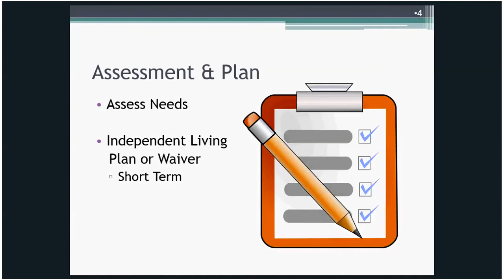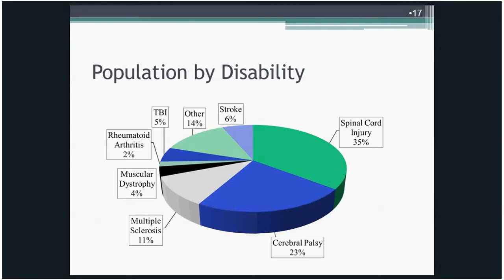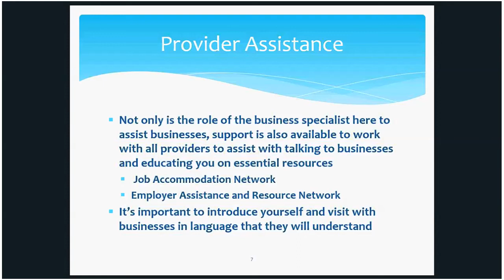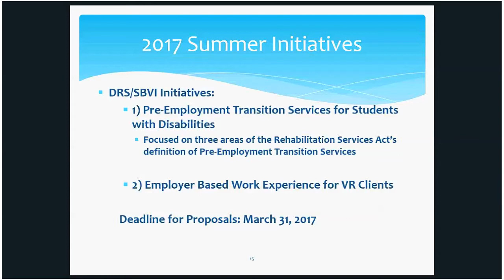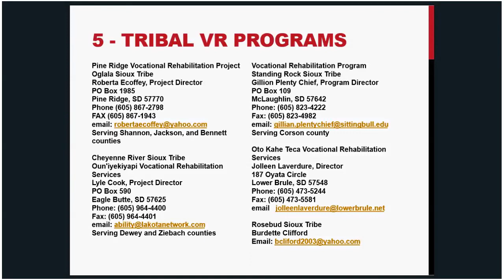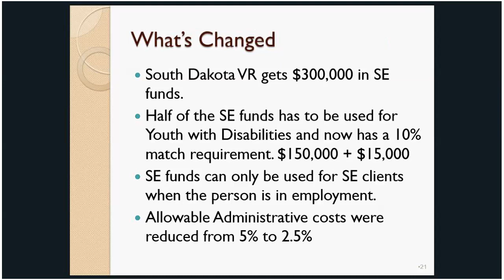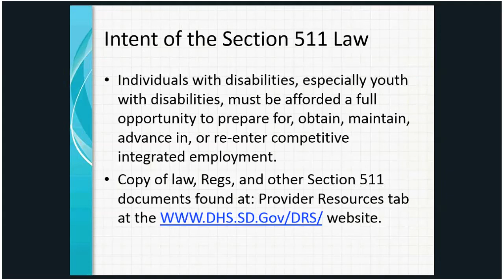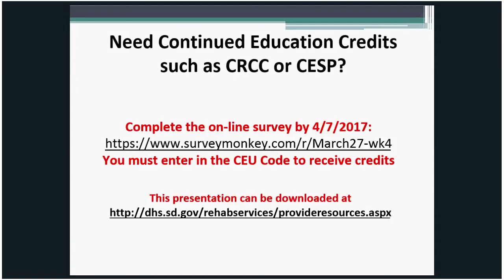State and Federal Programs Webinar 3 27 2017